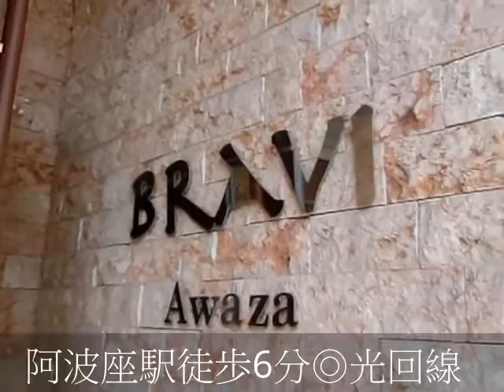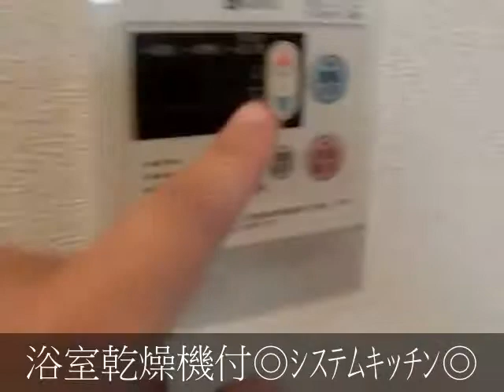ブラービ阿波座 １R ﾃﾞｻﾞｲﾅｰｽﾞ 浴室乾燥機 ｼｽﾃﾑｷｯﾁﾝ 光回線 ﾄｲﾚﾊﾞｽ別 阿波座駅 未張付け